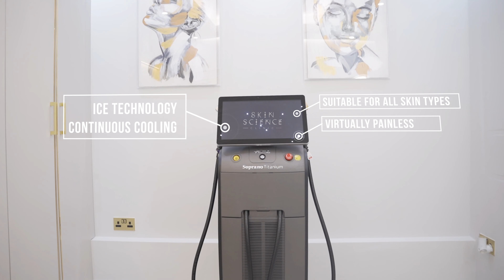Soprano Laser Hair Removal Skin at Science Clinic - London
The Soprano Titanium is the evolution of the acclaimed Soprano ice. It is the most technologically advanced machine in the world, providing virtually pain free laser hair removal.  This is provided through its unique cooling ice system.

Our therapist, Francesca,  has years of experience, having successfully treated thousands of patients.  We provide a superior, luxurious experience and each procedure is performed with immaculate care and precision.

Your laser hair removal journey will involve regular reviews with Francesca who will ensure that each treatment is comfortable and, as a clinic, patient satisfaction is of paramount importance.